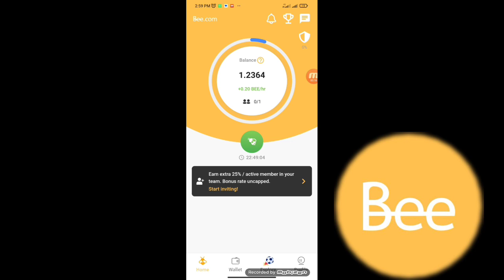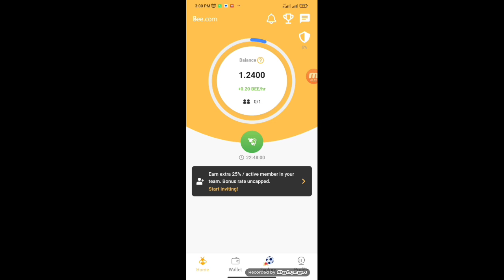Bee network latest news | Bee 🐝 Network account verification | mainnet update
Your Queries_

1st free real mining app 👇(pi network)

Bee 🐝 Network today update
Bee Network
Bee Network mainnet update
bee Network price update